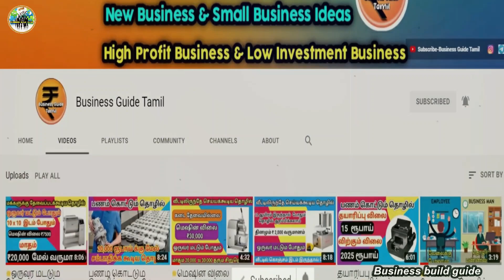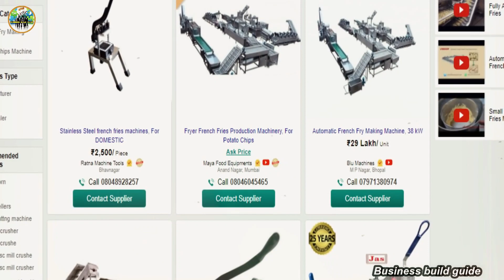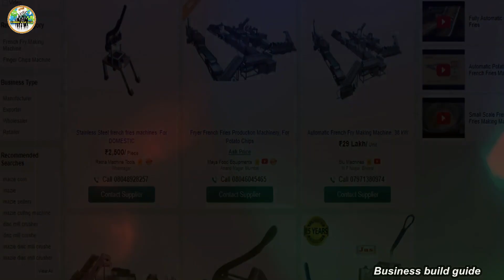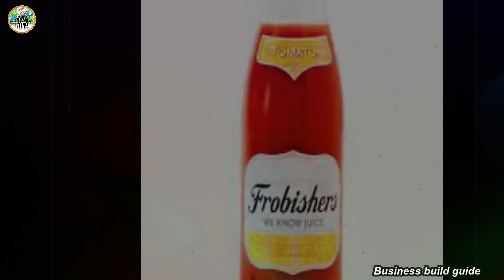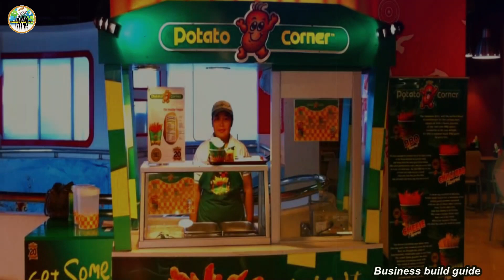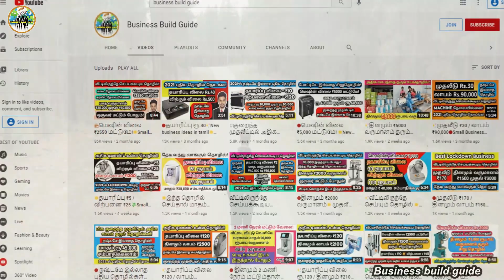✔️மெஷின் விலை ₹2,500 💥குறைந்த முதலீட்டில் தினமும் 2,000 to 3,000 ரூபாய்🔥business ideas in tamil 2021